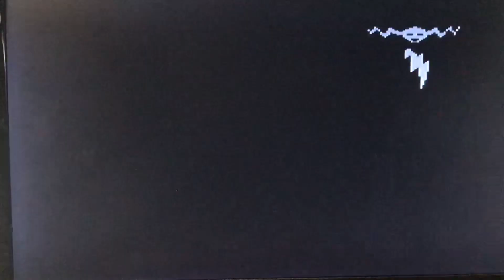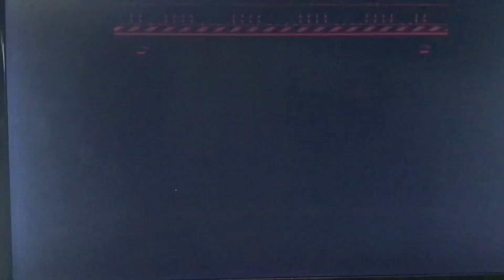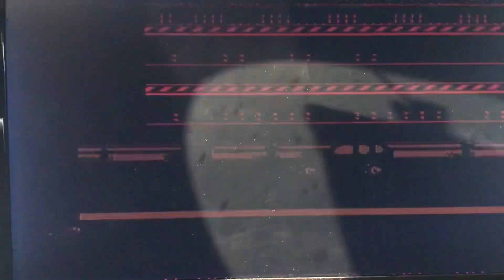【FC】DYNATRON CITY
0344 DYNATRON CITY
1992年にJVC Musical IndustriesとLucasfilm Games（後のLucasArts）によって発売されたNintendo Entertainment System用のビデオゲームです. このゲームは、主人公がDYNATRON CITYを救うために戦うアクションゲームで、プレイヤーは4人のキャラクターのうち1人を選択してプレイします. このゲームは、発売当時あまり売れなかったため、あまり知られていませんが、現在ではコレクターズアイテムとして高く評価されています.